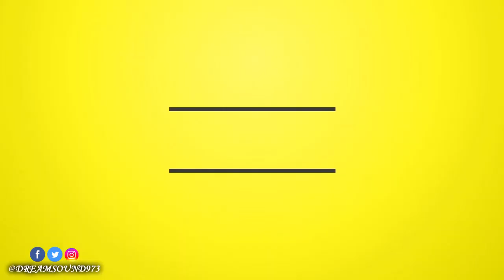Delly Ranx - Gyal Talk Up (Raw) [Strawberry Waffle Riddim]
Strawberry Waffle Riddim - 2017

Support Us ! Like, Tag your friends & Share !

01-J. August - Wine & Go Down (Raw)
02-J. August - Wine & Go Down (Clean)
03-I-Octane - Bend Yuh Back
04-Agent Sasco - Pretty Dream House
05-Vershon - New Gyal Everyday
06-Delly Ranx - Gyal Talk Up (Raw)
07-Delly Ranx - Gyal Talk Up (Clean)
08-Buju Banton - Know Fi Ride
09-Mr Easy - Girls Mi Falla
10-Jah Wiz - She Love to Party
11-Bianca - Reflection
12-Big Roundz - Half A Block
13-ZJ Liquid - Full A Style
14-Gappy Ranks - C.S.I (Raw)
15-Gappy Ranks - C.S.I (Clean)
16-Capital D - Quelinda Te Ves
17-Baby Boom - She's A Freak (Raw)
18-Baby Boom - She's A Freak (Clean)
19-Esco - Move Harder
20-C4 Di Repa - Bumpa So Big

ARTIST: Various Artists
ALBUM: Strawberry Waffle Riddim
LABEL: Pure Music Productions
COPYRIGHT: © Pure Music Productions - Jwonder 21
PRODUCER: Delroy Isaac 'Delly Ranx' Foster
FB. @mrdellyranx @delroy.foster.33, TT. @DellyRanx @PureMusicGrpJA, IG. @dellyranxmusic